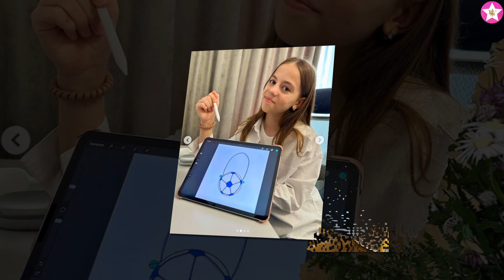My Little Nastya VS Mania (Vania Mania Kids) Transformation 👑 New Stars From Baby To 2024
*Socia media family of 5 who took to YouTube to share wholesome content for all ages. Their videos consist of fun & games content, challenges, educational skits, and more.

*My little Nastya was born in Ukraine on July 27, 2012.
Young Ukrainian YouTuber known for her family vlogs. Her videos consist of daily routines, challenges, moments with family, and gift box openings.